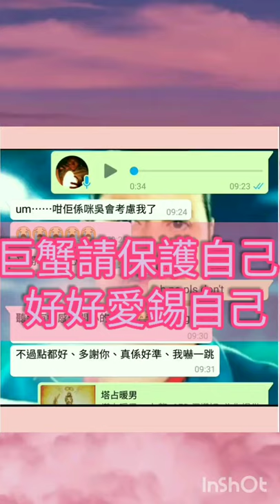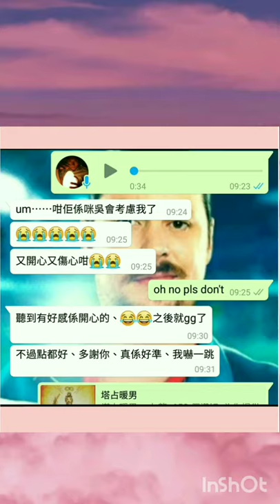塔占暖男星座運勢 ⭐巨蟹座⭐ 26/11 - 25/12